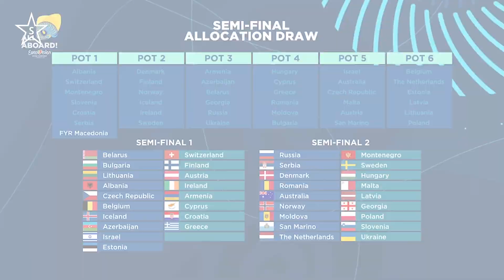Waylon presenteert Songfestival-nummer op 3 maart - Songfestival Update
Waylon zal het nummer waarmee hij Nederland zal vertegenwoordigen op het Eurovisie Songfestival 2018 in Lissabon op zaterdag 3 maart presenteren. Verslaggever Vincent praat je in de nieuwste 'Songfestival Update' helemaal bij. Ook zijn er weer een aantal nieuwe inzendingen voor Lissabon bekend.

Over Showbizznetwork TV:

Sinds mei 2016 maakt Showbizznetwork onder de naam Showbizznetwork TV reportages van evenementen, perspresentaties en nieuwsgebeurtenissen op het gebied van showbizz. Zo deed Showbizznetwork TV eerder al verslag van het Gouden Televizier-Ring Gala, de uitreiking van de 100% NL Awards en de Huishoudbeurs. Ook maakt Showbizznetwork TV eigen producties, zoals eind 2016 de rubriek ‘Kijkerspanel’ en sinds maart 2017 de nieuwsrubriek ‘Songfestival Update’.

Over Showbizznetwork.nl:

Showbizznetwork.nl is opgericht op 7 september 2012 en is sindsdien dé showbizznieuws-website met het laatste nieuws uit medialand. Showbizznetwork houdt jou 24/7 op de hoogte van het laatste nieuws over onder meer televisie, radio en muziek en brengt tv-blogs, rubrieken en columns. Showbizznetwork.nl is inmiddels onder de overkoepelende naam Showbizznetwork uitgeroeid tot een mediamerk, met naast de nieuwssite Showbizznetwork.nl ook de tv-tak Showbizznetwork TV.